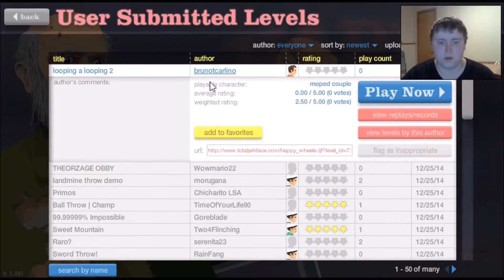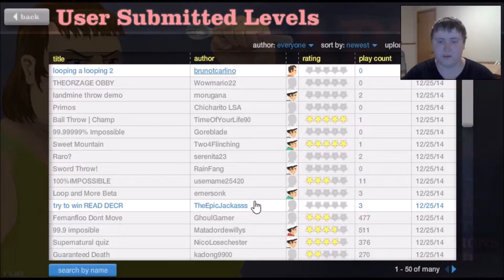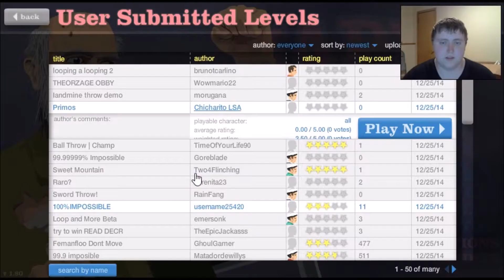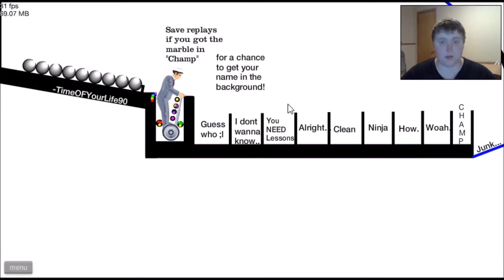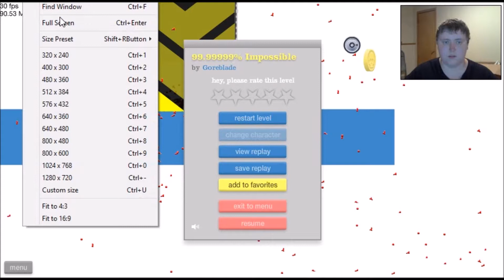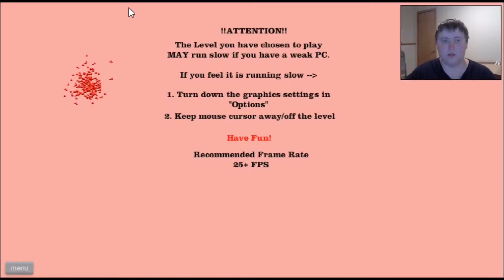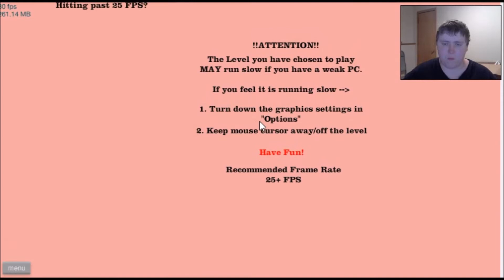The Contest is finally open! Enter Now! [CLOSED]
I play Happy Wheels for no reason but the contest to win is open! FINALLY! So go ahead and cast your vote in the chat! Good Luck Everyone!